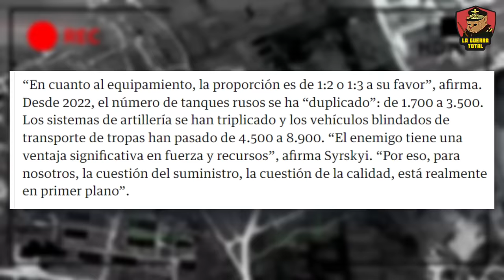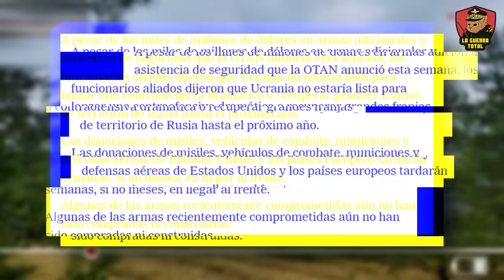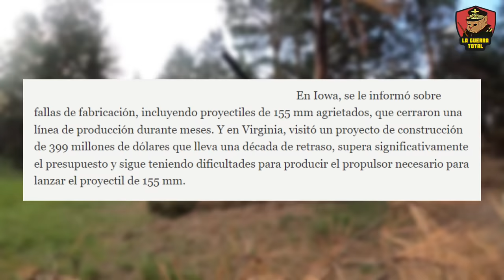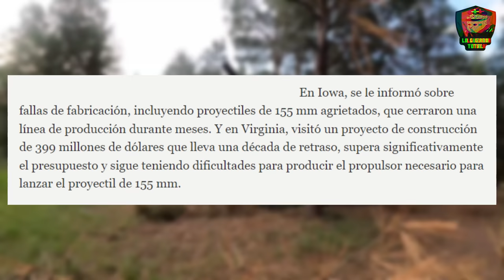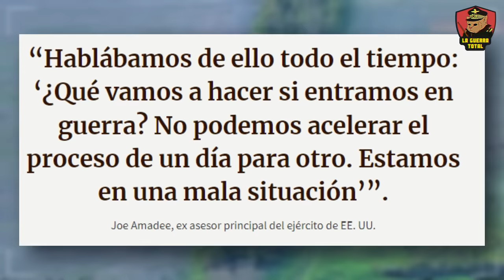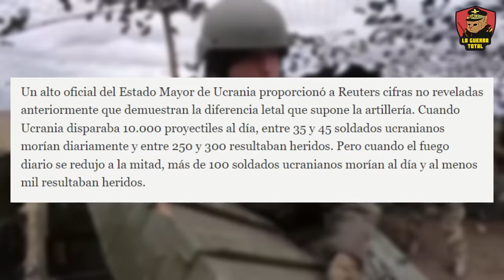💥LA OTAN FRACASA: Rusia Gana la Guerra de ARTILLERIA y Ucrania Se Desmorona 🔥Guerra de UCRANIA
Descubre los últimos avances en la guerra de Ucrania, donde Ocheretyne ha caído recientemente en manos del ejército ruso, marcando un punto de inflexión en el conflicto en el frente de Avdiivka, Krasnagorivka, Chasiv Yar, Jarkov, Niu York, Novoselyvka Persha y Torestk. En este video, exploramos las consecuencias estratégicasY la evolución del conflicto en estas ciudades clave, destacando la táctica y estrategia militar rusa que busca dsitraer a Ucrania. Desde intensos combates hasta maniobras estratégicas, especialmente en la reciente ofensiva de Járkov y Donetsk, que se han convertido en los epicentros de un enfrentamiento que podría decidir el futuro de Ucrania. A pesar del apoyo internacional, la producción occidental no alcanza las cifras necesarias para sostener una defensa efectiva en Ucrania , lo que subraya la vulnerabilidad y el posible deterioro estratégico de Ucrania en el conflicto prolongado con Rusia.